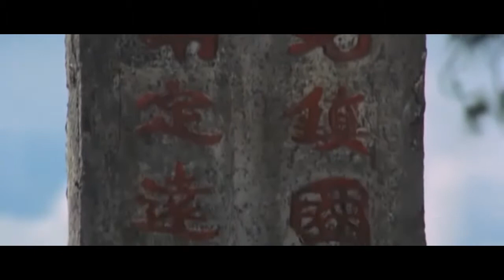001 - Shaw Brothers - Six Assassins Film Review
We review the 1971 film Six Assassins.